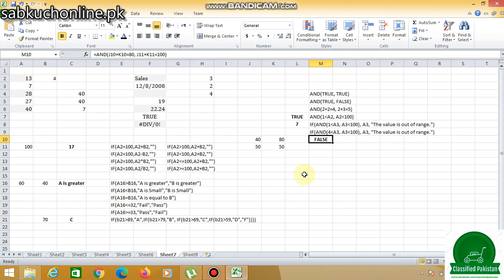MS Excel 2010 if ifand formula